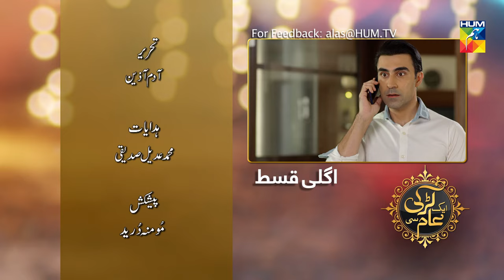Aik Larki Aam Si Episode #150 HUM TV Drama 21 January 2019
Aik Larki Aam Si Episode #150 HD Full - 21 January 2019 at Hum TV official YouTube channel.

Story of an orphan girl Anmol who was living a deprived life but she is determined and strong to achieve her dreams in life.

Watch Aik Larki Aam Si Episode #150 Full HD - Aik Larki Aam Si is the latest drama serial by Hum TV and Hum TV Dramas are well-known for its quality in Pakistani Drama & Entertainment production. Today Hum TV is broadcasting the Episode #150 of Aik Larki Aam Si. Aik Larki Aam Si Episode #150 Full in HD Quality 21 January 2019 at HUM TV official YouTube channel.  Enjoy official HUM TV Pakistani Drama with best dramatic scene, sound and surprise.

Momina Duraid Productions Present "Aik Larki Aam Si" on HUM TV

Starring
Babar Khan, Anmol Baloch, Jahanzeb, Hiba Aziz, Yasir Ali, Nawal Saeed, Fawad Jalal, Amna Malik, Ayesha Khan (Chanda Naseem), Ismat Iqbal, Munazzah Arif, Tahir Jataoi, Khushi Maheen, Falak Shehzad, Ainy Zaidi, Shah Saleem, Syeda Umme, and others

Directed By
Muhammad Adeel Siddiqui

Written By
Waseem Ahmed